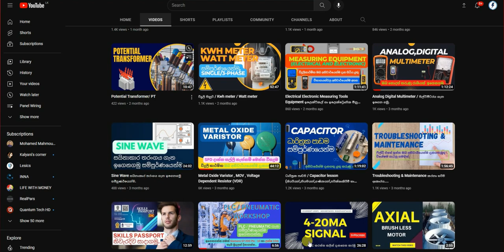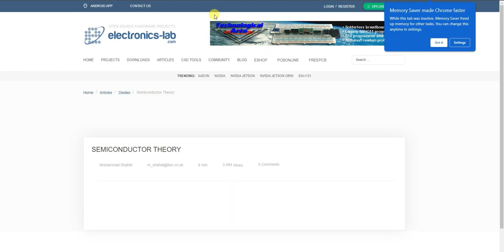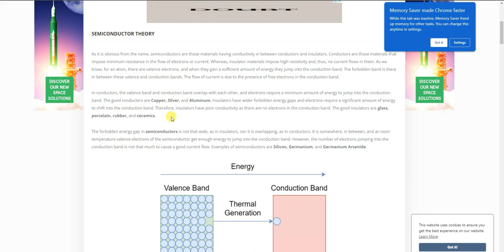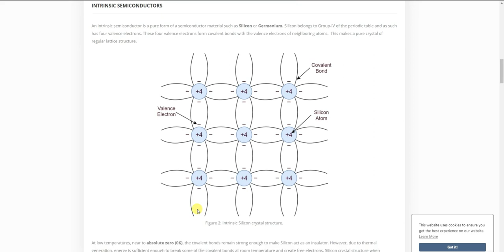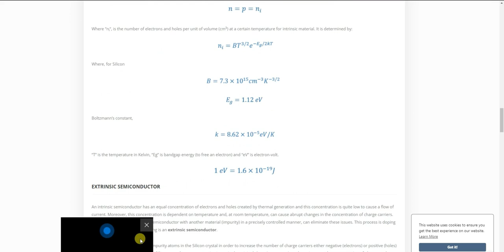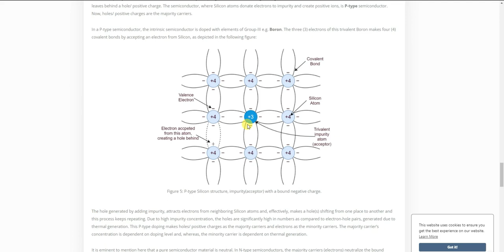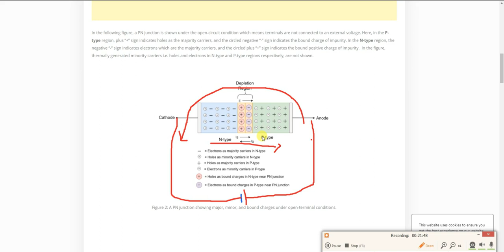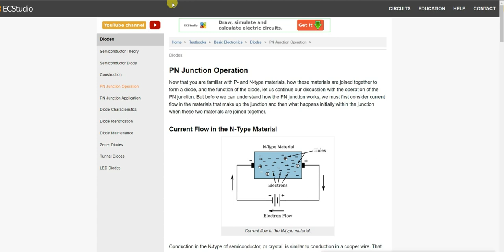Semiconductor Theory 1 කොටස p-n Junction සිංහලෙන් ඉගෙනගමු. p-n සන්ධිය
Semiconductor Theory p-n Junction සිංහලෙන් ඉගෙනගමු.  p-n සන්ධිය ගැන හොදටම ඉගෙනගමු..

Electrical Pdf ,PlC වීඩියෝ මාලාව ගන්න

SEMICONDUCTOR THEORY
As it is obvious from the name, semiconductors are those materials having conductivity in between conductors and insulators. Conductors are those materials that impose minimum resistance in the flow of electrons or current. Whereas, insulator materials impose high resistivity and, thus, no current flows in them. As we know, for an atom, there are valence electrons, and when they gain a sufficient amount of energy they jump into the conduction band. The forbidden band is there in between these valence and conduction bands. The flow of current is due to the presence of free electrons in the conduction band.In conductors, the valence band and conduction band overlap with each other, and electrons require a minimum amount of energy to jump into the conduction band. The good conductors are Copper, Silver, and Aluminum. Insulators have wider forbidden energy gaps and electrons require a significant amount of energy to shift into the conduction band. Therefore, insulators have poor conductivity as there are no electrons in the conduction band. The good insulators are glass, porcelain, rubber, and ceramics.The forbidden energy gap in semiconductors is not that wide, as in insulators, nor it is overlapping, as in conductors. It is somewhere, in between, and at room temperature valence electrons of the semiconductor get enough energy to jump into the conduction band. However, the number of electrons jumping into the conduction band is not that much to cause a good current flow. Examples of semiconductors are Silicon, Germanium, and Germanium Arsenide.

soldering iron,
how to,
soldering sinhala,
bawth,electrical,
electrical engineering,
electrical wiring,
electrical engineering basics,
electrical safety,
electrical wiring basics,
electronic projects,tech ideas,
ohm's law,
school project,
science project,
circuit theory,
electronic circuit,
electronic circuit analysis,
electronic circuit design,
electronic circuit board,
electrical nvq4,
විදුලි කාර්මික පාඨමාලාව,
nvq level 4 electrical sinhala,
Circuit
rpl electrical,
rpl electrical engineering,
nvq sinhala,
nvq electrical,
nvq papar class online,
nvq 4 electrical installation,
electrician nvq level 4,
motor control circuit,
electrician nvq,
motor repair,
circuit repair,
nvq electrician paper class,
nvq 4 exam electrical,
electrical nvq level 4 exam papers,
nvq4 electrical exam leak 2021,
electrical nvq 4,
electrical nvq level 4,
nvq level 4 electrical practical,
mechatronic,
plc workshop,
electrical sinhala,
pneumatic workshop,
rpl electrical,
rpl electrical engineering,
nvq sinhala,
nvq electrical,
motor control circuit,
electrician nvq,
motor repair,
circuit repair,